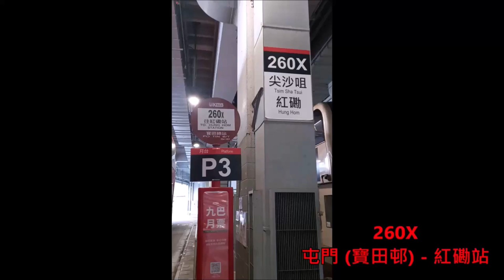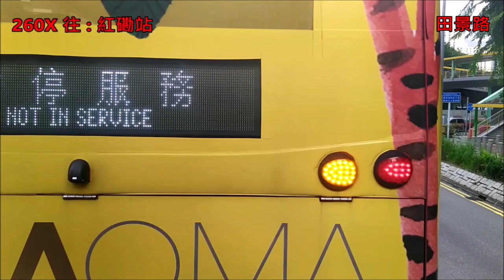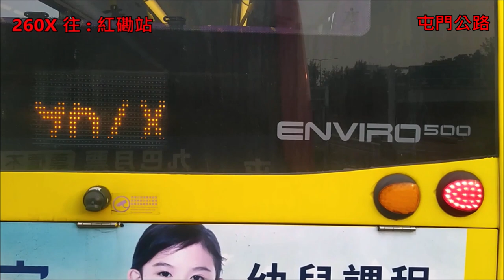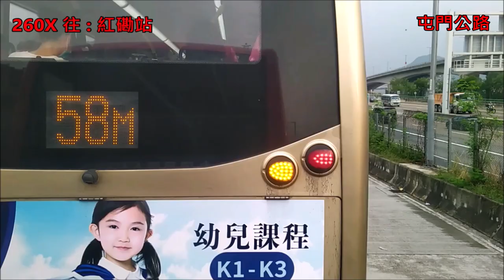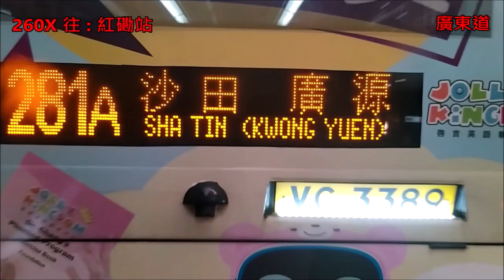Hong Kong Bus KMB ATENU1376 @ 260X 九龍巴士 Alexander Dennis Enviro500 MMC New Facelift 寶田 紅磡站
九龍巴士 (九巴) VK1217 (車隊編號 ATENU1376) Alexander Dennis Enviro500 MMC 12米 (New Facelift) @ 260X 屯門 (寶田邨) - 紅磡站 (19/9/2022)

Kowloon Motor Bus (KMB) VK1217 (Fleet Number ATENU1376) Alexander Dennis Enviro500 MMC 12m (New Facelift) @ 260X Tuen Mun (Po Tin Estate) - Hung Hom Station (19/9/2022)